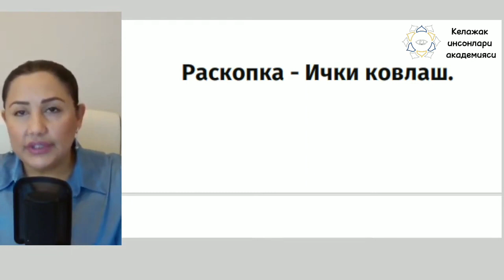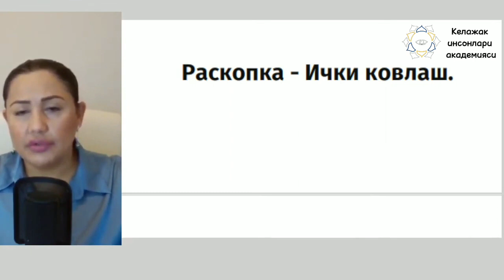Раскопка. Барчамиз ОНГ ОСТИмиздаги бузғунчи дастурларни ўзгатириб бахтли яшашга лойиқмиз!❤️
Раскопка қилишни ўрганиш,  ҳаётингизни яхши томонга ўзгартиришга ёрдам беради.

Раскопка ~ бу ички ковлаш. Турли саволлар берган ҳолатда биринчи хотирадвги ҳис туйғуни,  ҳис қилиб яшаб ўтган ҳолда блокка етиб борасиз. Ва бузғунчи эътиқод программасини, позитив ҳис туйғу программалари билан алмаштириш орқали ўз блокингизни ечасиз.

Раскопка қилишнинг 15 та турини мукаммал ўрганишни,  уни амалиётда қўллай олиш сирларини билишни,  савол бериш маҳоратини ўзлаштиришни истайсизми.

Сизни ICF вакили, онг ости дастурлари бўйича халқаро сертификатга эга мутахасис устозТалиа Халаба муаллифлигида яратилган "Табиб 5" проф курсига ўқишга таклиф этамиз.

Курсни тамомлагач сиз, ҳозирги кунда сердаромад ва замонавий касб эгасига, яъни ЯНГИ ДАВР ТАБИБИга айланасиз.